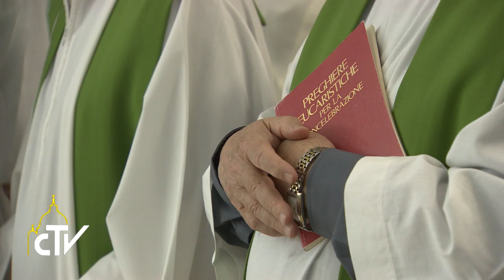Messa Santa Marta 06.06.2017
L’ipocrisia arriva a strappare l’anima di una persona

Durante la messa celebrata nella cappella della Casa Santa Marta, Papa Francesco ha nuovamente condannato l’ipocrisia, un male capace di uccidere le comunità.